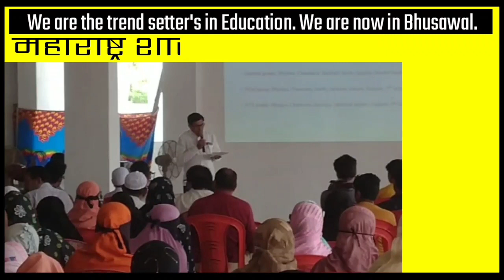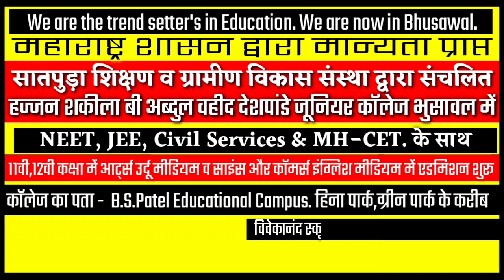भुसावल 🇮🇳तिरंगा ऑटो रैली" शिवाजी नगर रिक्शा स्टॉप ने निकाली रैली-BK Times न्यूज़ Live